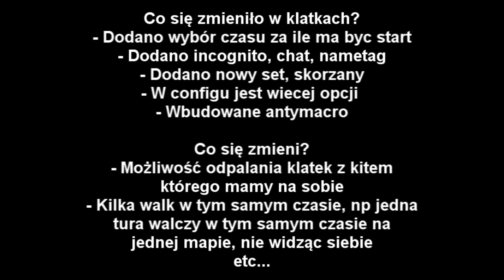PLUGIN AUTOMATYCZNE KLATKI v2 || Odliczanie, incognito, antymacro, walkowery UPDATE! [$]